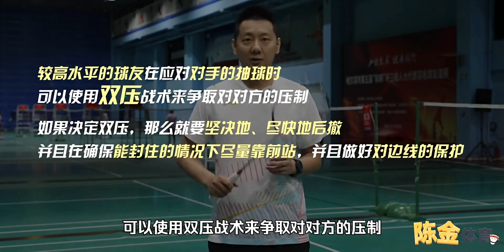明确分工，不再漏球！男双必会的双压！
羽毛球,体育,必剪创作,运动